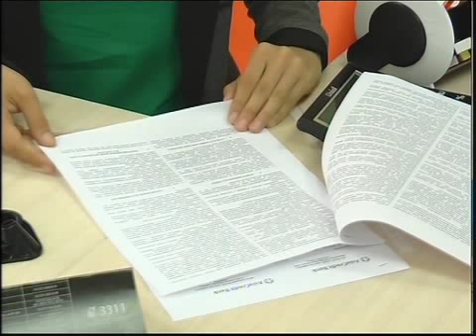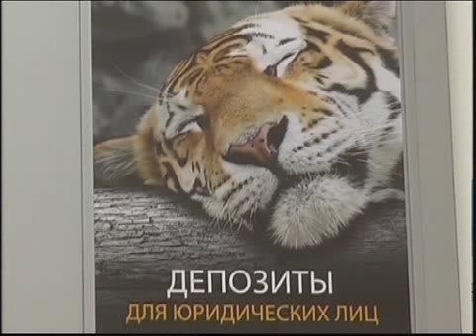Рус Открытие банка